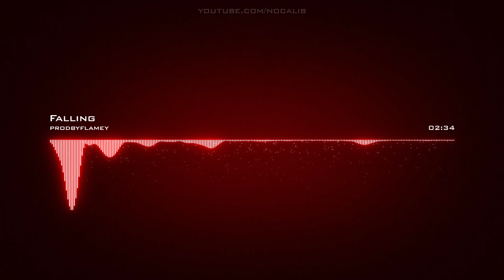prodbyflamey | Falling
Artist: prodbyflamey | Track: Falling